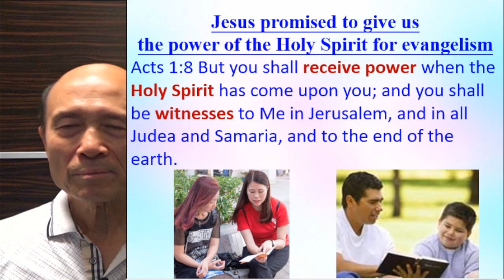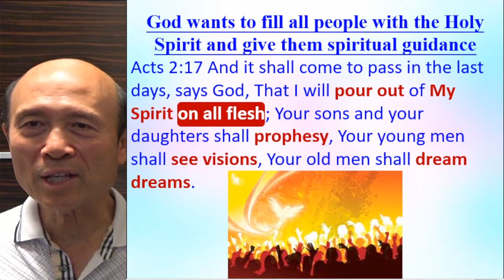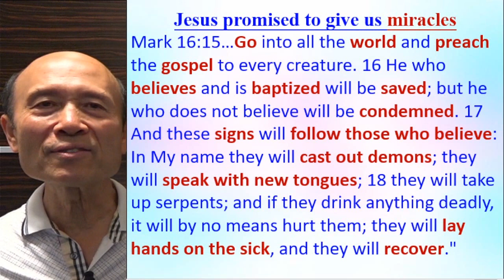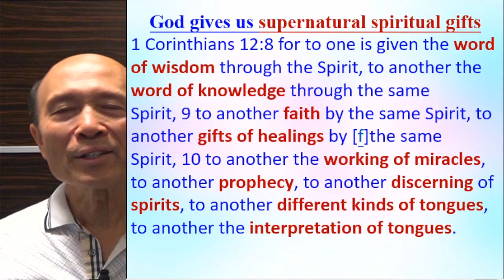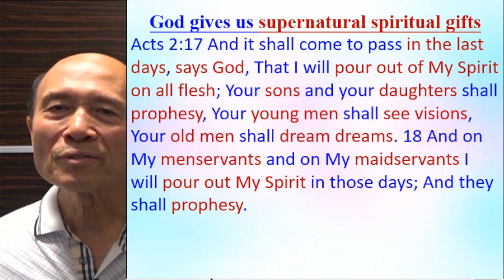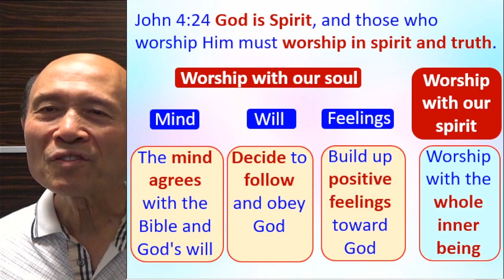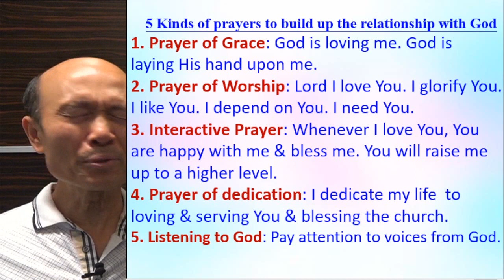Help people to experience the Holy Spirit & serve God with strong anointing (B) 2023-04-26 Ps. Yip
Help people to experience the Holy Spirit & serve God with strong anointing (B)

請肯定戶口名字是：Global Fire Missions Ministries Limited.

1. 與主的關係：怎樣建立與主相愛的關係，怎樣從主的愛得力，怎樣深信神的供應和計劃。
2. 處理生命：怎樣不被人、罪、負面思想情緒和潛意識、婚姻和生活的問題、和侍奉的問題影響。
3. 進入不同層次的侍奉：侍奉可以由簡單的生活見證，到建立別人的靈命，或進入策略性的侍奉。

《輕鬆得勝》的特色：
1. 一目了然：簡單知道怎樣處理和發揮生命。
2. 有實際可行的方法：我和很多人曾20年實際地應用。
3. 可以輕鬆喜樂地得勝：可以在恩典中輕鬆喜樂地處理任何問題，不需要在壓力下成長。因為耶穌的軛是容易的，而神喜悅我們任何真心的努力。
4. 活出《輕鬆得勝》並不太難：處理和發揮生命並不是遙不可及。